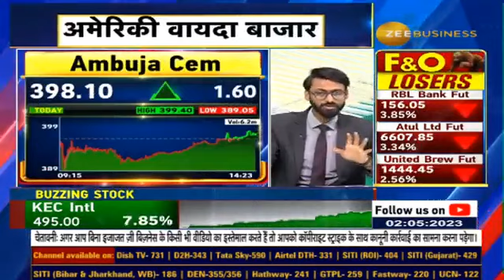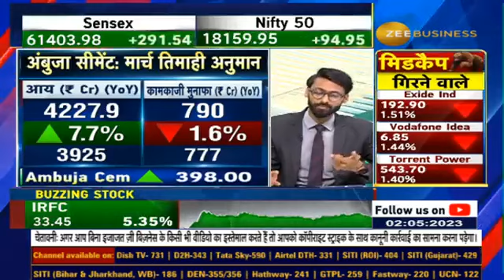Ambuja Cements Results Preview | How will be the performance IN Q4 ? Watch here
कैसे रहेंगे AmbujaCement के नतीजे?

कैसी रहेगी Q4 में सेल्स वॉल्यूम?

नतीजों पर कमेंट्री में कहां रहेगी नजर?

जानिए पूरी डिटेल्स अरमान नाहर से...